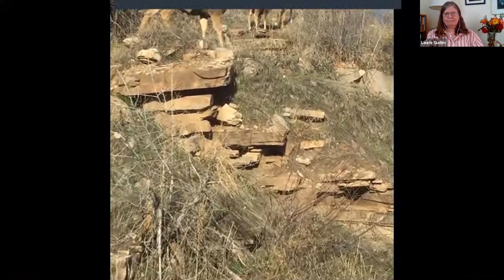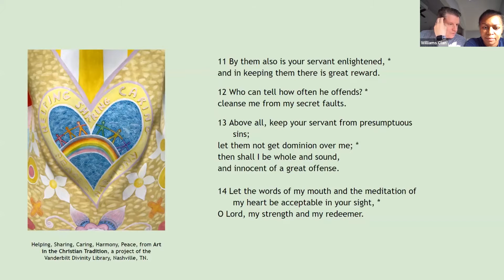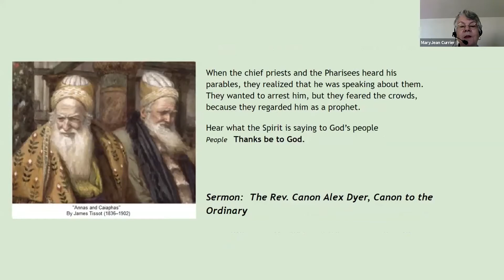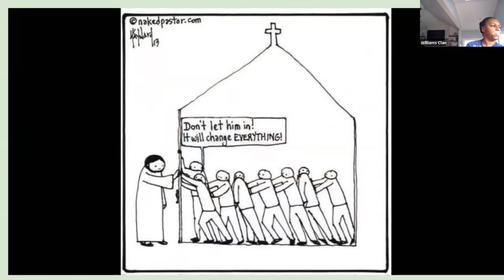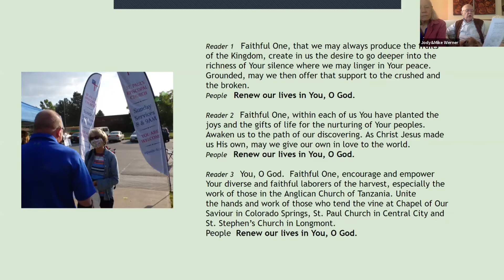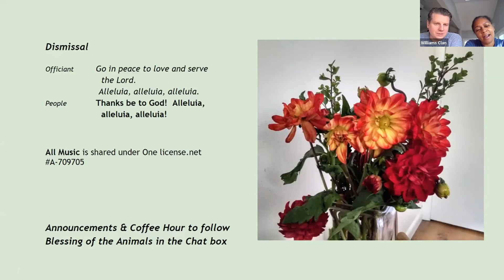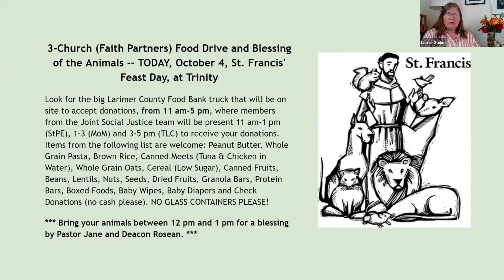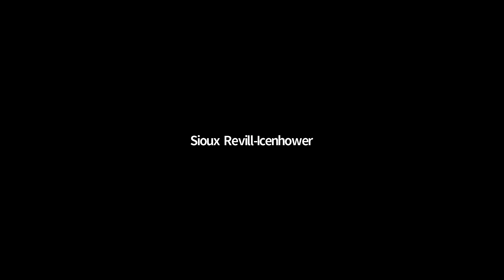Sunday Morning Worship 10 04 20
On the feast day of St. Francis of Assisi, we bless our animals and celebrate St. Francis' prayer of love.  The sermon, by the Rev. Canon Alex Dyer, Canon to the Ordinary in the Diocese of Colorado, is at 15:10 on the progress bar.